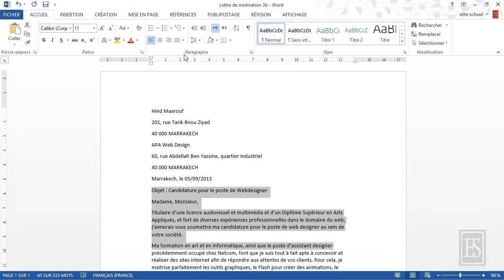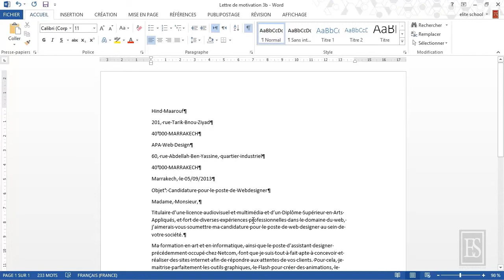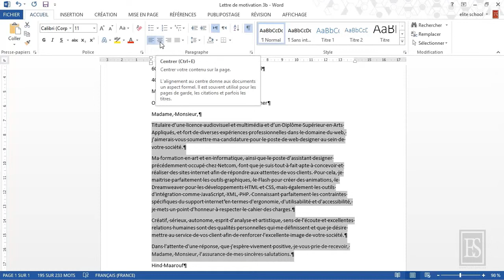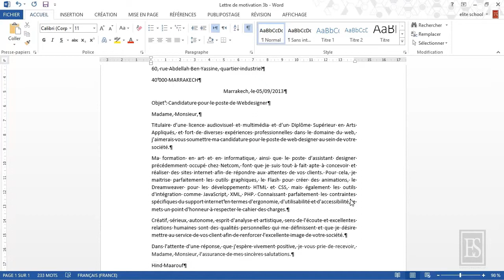Microsoft Word 2013 6.2. Alignements.